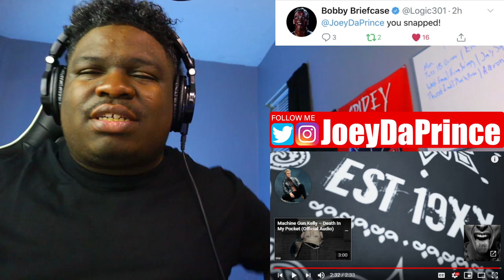Machine Gun Kelly - 4th Coast Freestyle [Official Music Video] - REACTION - FIRST TIME HEARING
Machine Gun Kelly - 4th Coast Freestyle [Official Music Video] - REACTION